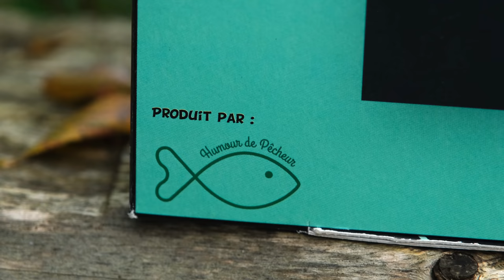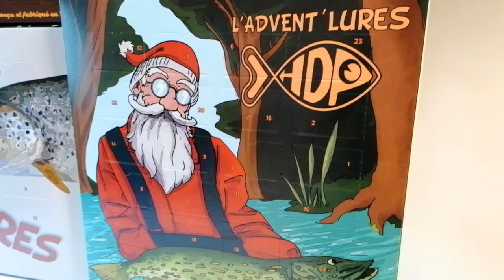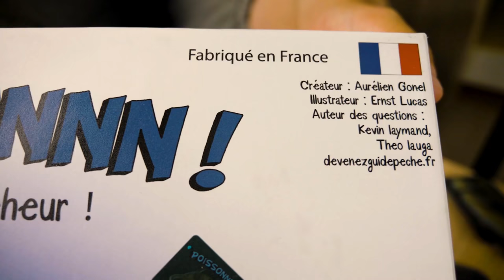Juste là dans peu d'eau... il est vraiment énorme !! (Pêche hors norme dans une petite rivière)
En compagnie du Youtuber Multa fishing on découvre une petite rivière dans les Landes, une eau cristalline, du sable et surtout peu de fond, on a été rapidement surpris de ce qu'on a trouvé, ne jamais se fier aux apparences, vous verrez !

Ensemble medium⬇️
●Canne casting : shimano zodias 172 H
●Moulinet casting : shimano curado 201 HG

Ensemble light⬇️
●Canne spining LMAB moustique 7-21g 1m98
●Moulinet spining daiwa fuego 2000

Waders ⬇️
●Waders caperlan 500

Lunettes de soleil ⬇️
●Polarisantes LEECH FISHPRO WX400

Matériels vidéo ⬇️
●GoPro hero 9 black
●Média mode GoPro
●Micro cravate AGTEK
●Logiciel de montage vidéo Filmora wondershare 10
●Drone DJI Mavic air 2
●Appareil photo numérique Fujifilm XT4 objectif 16-80mm